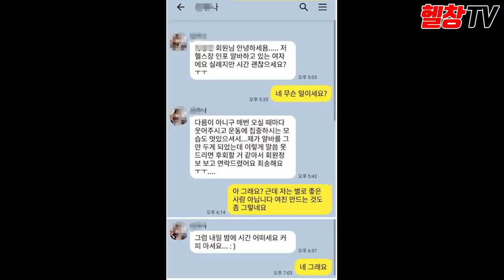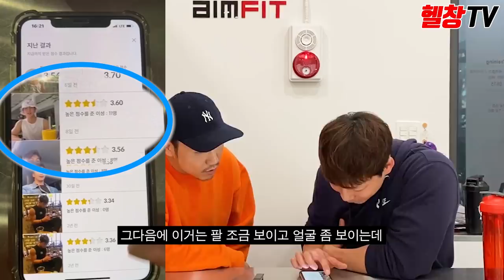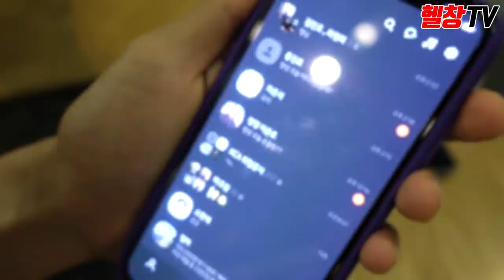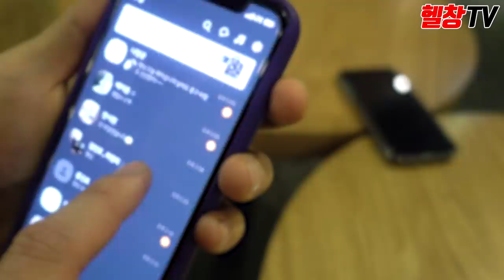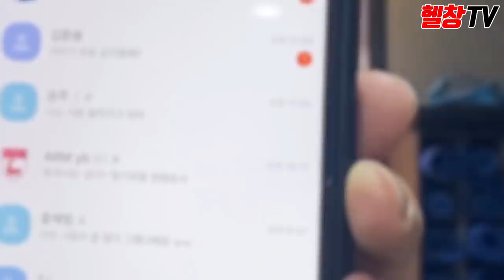잘생긴 근육남들은 '정말' 인기가 많을까?!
아메리칸 캐주얼 기반의 운동남들을 위한 데일리웨어! '헤이스트'
영상에 나오는 제품은 헤이스트 제품입니다

실온보관 다이어트 음식 아침몰 추천인 코드 (hellchang)입력 시 10% 추가 할인!